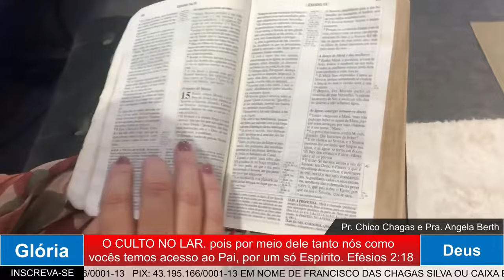O CULTO NO LAR. 27.01.2024. porque por ele temos acesso ao Pai em um mesmo Espírito. eFÉSIOS 2:18